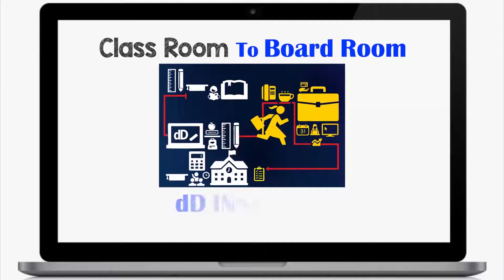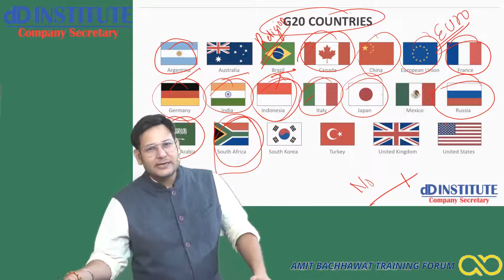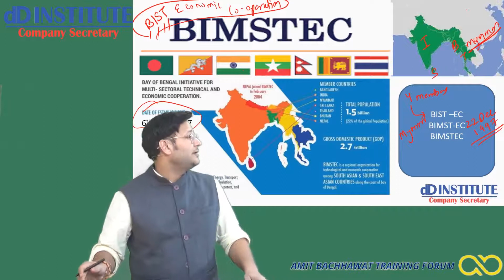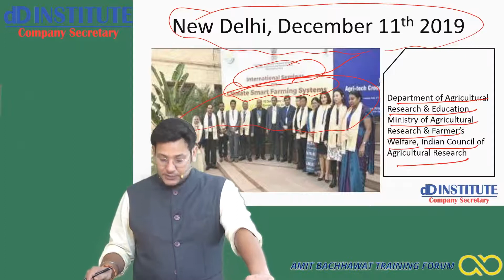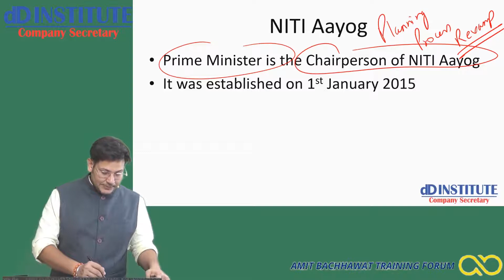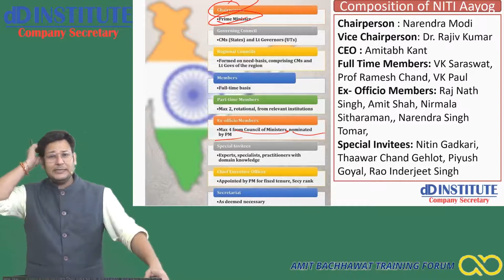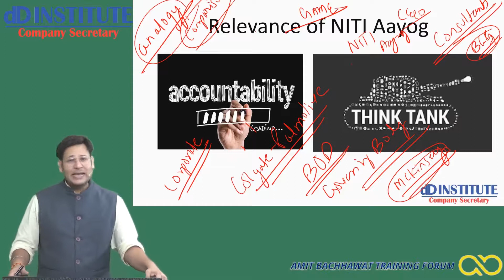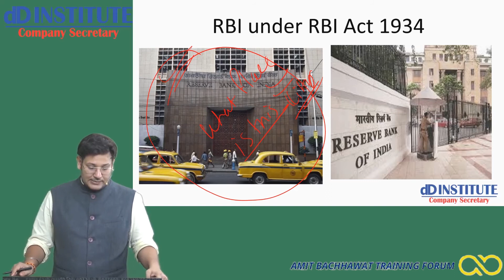03 CSEET_CURRENT AFFAIRS_PART-3